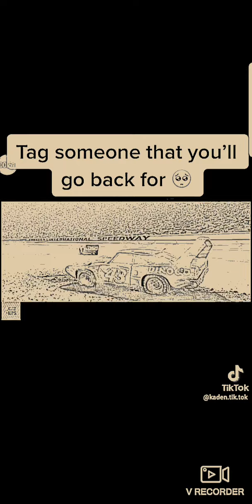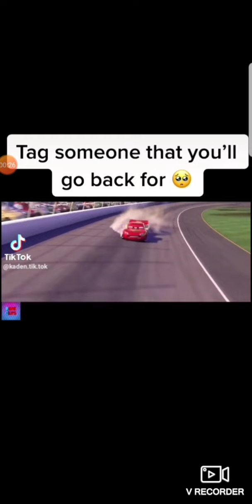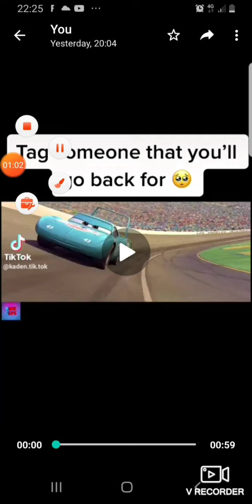car 2 race scetch